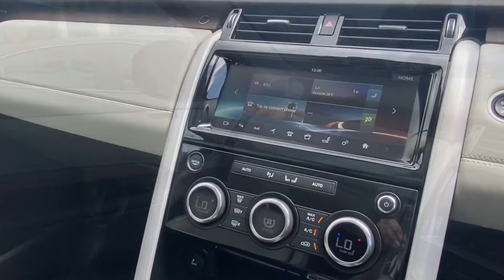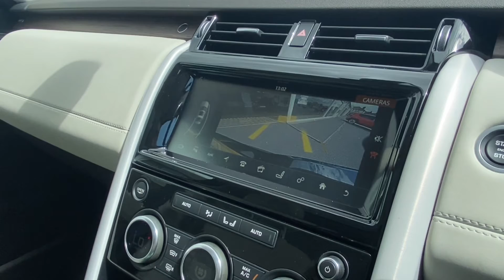Land Rover Discovery 5 | DP17 TZE | Walkthrough | Angus MacKinnon Ltd